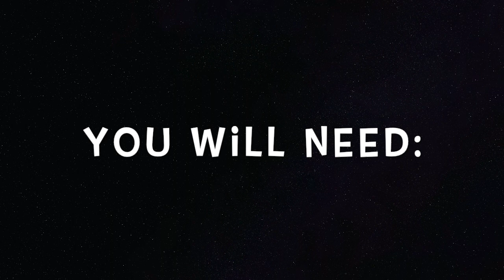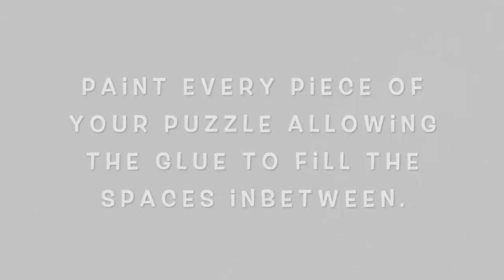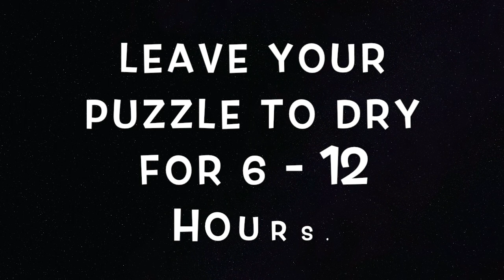How to glue a puzzle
A short video with easy instructions on how to glue your jigsaw puzzle using cheap school glue.

The puzzle is from a previous built I did just a few days shy from when I created this video.

Please feel free to let me know where I have left out any important information. A new updated video can always be useful to future you tubers.